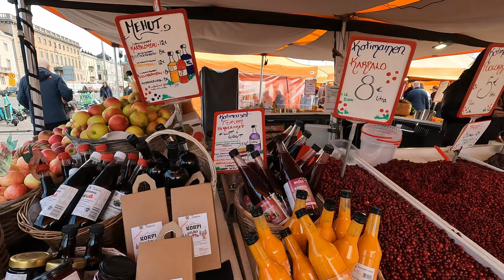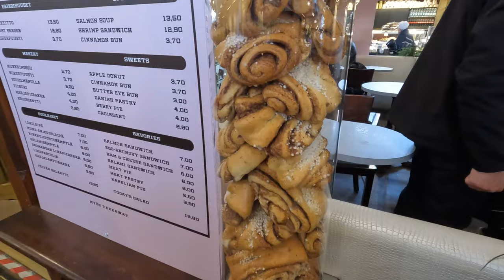🇫🇮 HELSINKI - ILE KOSZTUJE POBYT? DLACZEGO NIKT TUTAJ NIE PRZYJEŻDŻA? NAJLEPSZE POCIĄGI W FINLANDII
00:00 - 00:20 Widok z 11 piętra w Hotelu na HELSINKI
00:21 -  02:06 wypadek, tramwaje
02:07 - 02:44 Dworzec Kolejowy w Helsinkach Helsingin päärautatieasema
02:45 - 05:44 Market Square Kauppatori
05:45- 07:10 Hala Targowa Gamla saluhallen
07:11 - 09:25 Uspenski Cathedral
09:26 -11:07 Senate Square
11:08 - 12:44 Hakaniemi Markethall
14:20 - 15:51 Metro POCIĄGI I PERON Hakaniemi
15:52 - 17:27 Kuchnia Skandynawska, pierogi karelskie

Możesz mi pomóc abym więcej podróżowała poprzez:
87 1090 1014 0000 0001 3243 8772